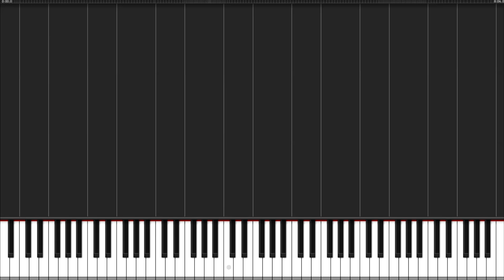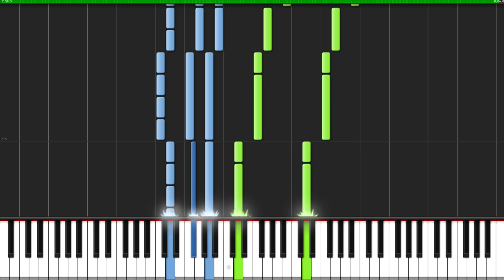The Lord of the Rings Medley - The Lord of the Rings [Piano Tutorial] (Synthesia)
Nick Lingley made a semi difficult Medley with the great score of "The Lord of the Rings". Enjoy it!

The list of the songs containing this medley:

Lothlorien Theme (0:00)
History of the Ring (0:19)
Rohan Fanfare (0:48)
Fellowship Theme (1:18)
Hymn Setting (1:38)
Rural Seting (2:21)
Gondor Theme (3:01)
The Hobbit Theme (3:27)
Eowyn, Shieldmaiden of the Rohirrim (3:40)
Evenstar (4:24)
Rivendell Theme (5:39)
Ringwraith Theme (6:00)
Mordor Theme (6:53)
Isengard Theme (7:27)
Fellowship Theme (7:53)

Composer(s): Howard Shore

Arrangement © Nick Lingley (2013)
Original Music ©  New Line Cinema (2001)